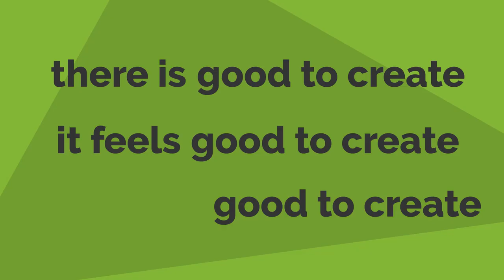Meet Strawberry Ice Cream Buffalo!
Who is behind Strawberry Ice Cream Buffalo? The Black Family wants to join WITH you in creating good things!

Find out how you can join in on the fun, and, where in the world they came up with their name!

Use the hashtag goodtocreate :)